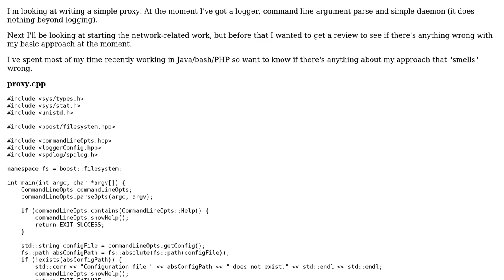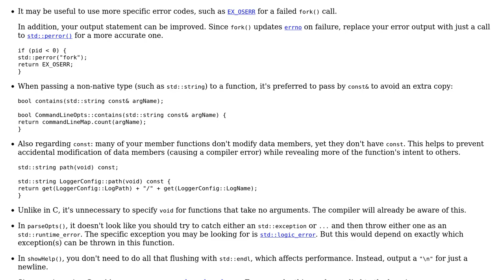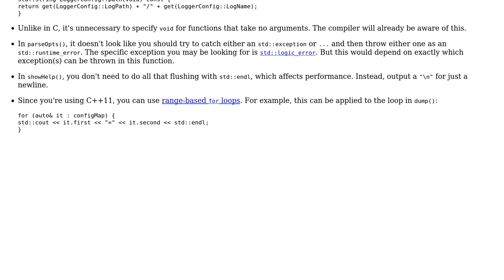Code Review: Basic Linux daemon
With thanks & praise to God, and with thanks to the many people who have made this project possible! | Content (except music & images) licensed under CC BY-SA | Music | Images & others | With thanks to user Jamal user Billal Begueradj user AJefferiss and the Stack Exchange Network Trademarks are property of their respective owners. You are responsible for your own actions.